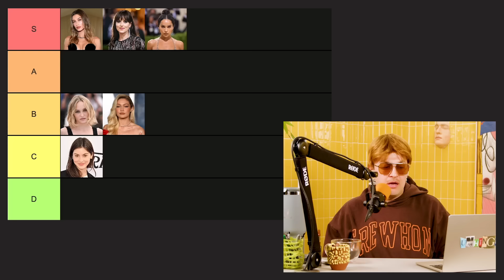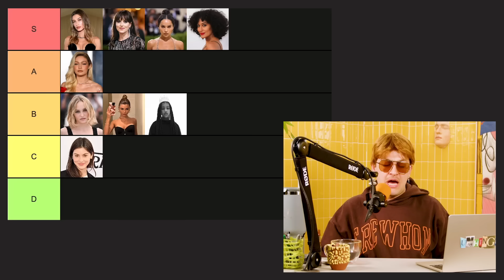Ranking Nepo Babies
Donning his best nepo baby costume, Chris shares about his live show this Sunday at the Bell House in Brooklyn (get your tix), rebels against quiet luxury, ranks nepo babies, requests a room-by-room tour of Kim Kardashian’s home, asks Taylor Swift to flaunt her money, defends Haley Bieber, calls Dakota Johnson a superhero, revisits an infamous Ellen interview, gets starstruck by the Hadid sisters, emphasizes the importance of liking your friend’s parents, discusses burying bodies with Olivia Jade, circles back to Angelina Jolie’s wine brand, gives the final verdict on Brooklyn Beckham’s careers, fawns over Kaia Gerber, and reveals his secret snowy encounter with a nepo baby while watching Miley Cyrus’ Bangerz tour.